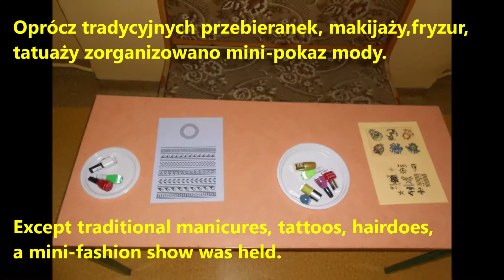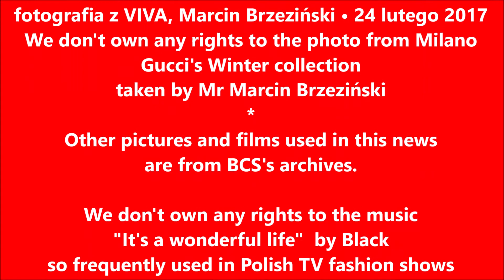36.POLAND Maczek 22 TV- Italian;) fashion show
Nothing compares to Italian fashion shows.
Nic nie dorównuje włoskim pokazom mody.
Ale projekt Erasmus+ zobowiązuje ;)